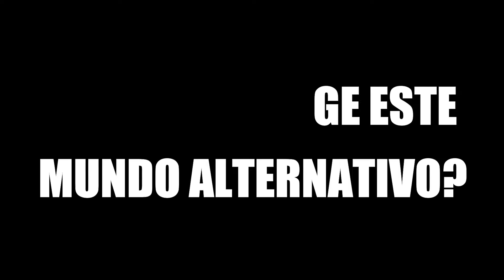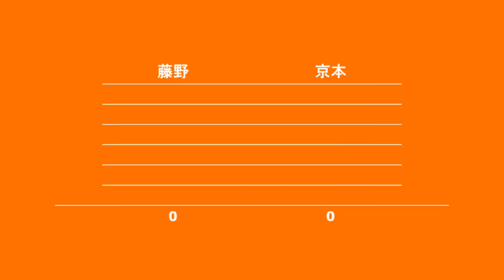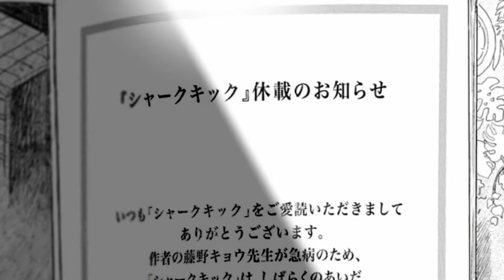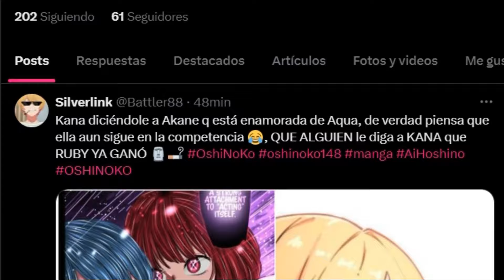LA REALIDAD PARALELA QUE REVIVE A LOS MUERTOS!! ¿QUE ES EL MUNDO ALTERNATIVO? 🗿 | LOOK BACK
JELOUDA PAPUS!! HOY LES TRAIGO UN NUEVO VÍDEO ESTA VEZ LA  REVIEW Y ANALISIS DEL MANGA DE LOOK BACK DE TATSUKI FUJIMOTO, BUENO EN ESTA OCASION TRAIGO UN ANALISIS A PROFUNDIDAD DE LA PRECIOSA E IMPORTANTE RELACION DE KYOMOTO Y FUJINO LA PAREJA PRINCIPAL DE ESTA HISTORIA.